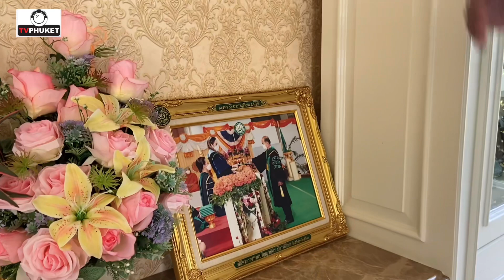EP. 1 - แวะไปเยี่ยมชมบ้านรุ่นพี่ คุณขุนศรี ทองย้อย CEO กลุ่มธุรกิจพืชครบวงจร บริษัท เครือ CP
EP. 1 - แวะไปเยี่ยมชมบ้านรุ่นพี่
คุณขุนศรี  ทองย้อย
CEO กลุ่มธุรกิจพืชครบวงจร
บริษัท เครือเจริญโภคภัณฑ์ จำกัด
ศิษย์เก่าแม่โจ้ รุ่น 51
มีเรื่องราว สนุกๆ มากมาย  ติดตาม ชม กันนะครับ

Mr.morgan